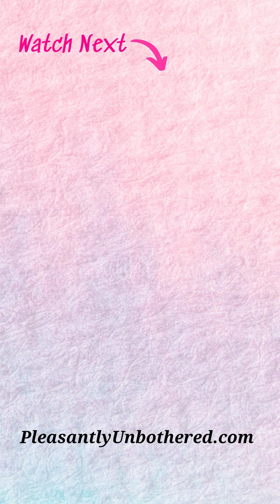stop waiting on Prince Charming 🙅🏽‍♀️ | Self Love Challenge Day 22 | Plus Size How To Love Yourself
Plus Size Self-Love Challenge —  How To Love Yourself & Your Plus Size Body!